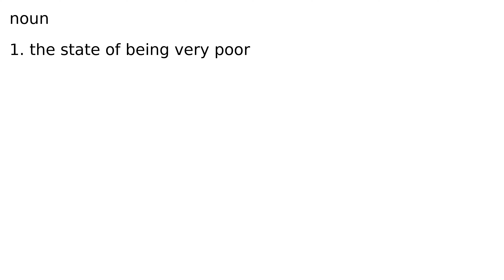penury noun meaning meanings definition definitions phonetics pronunciation advanced engli